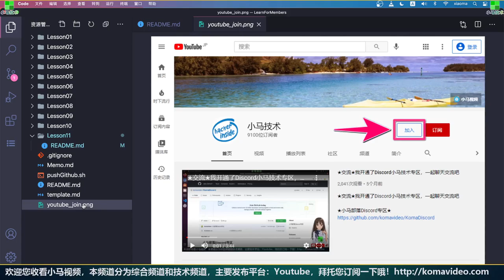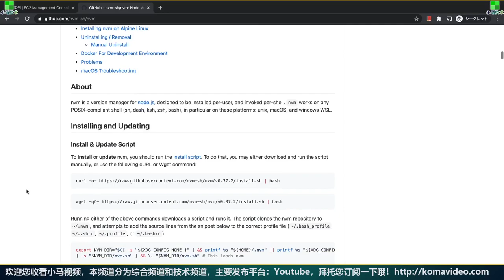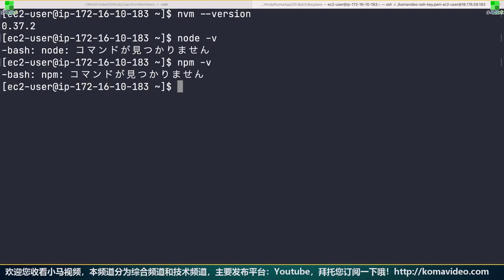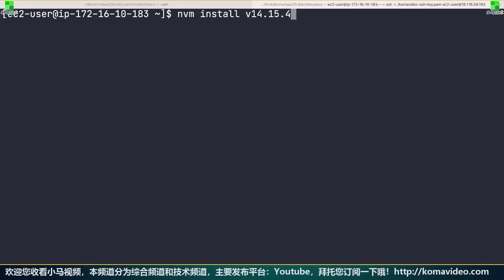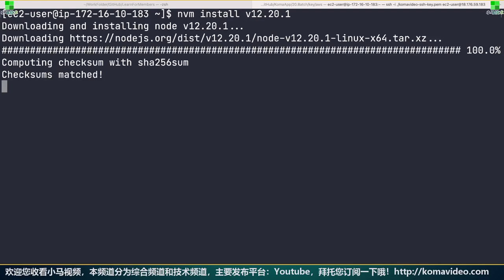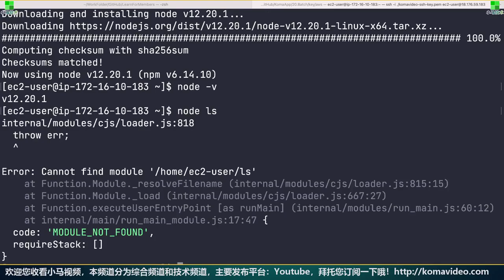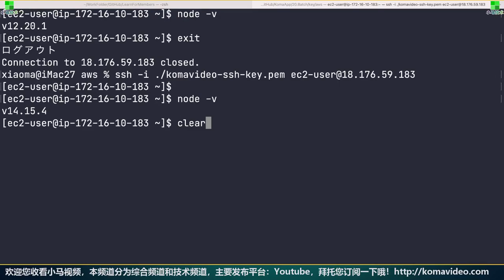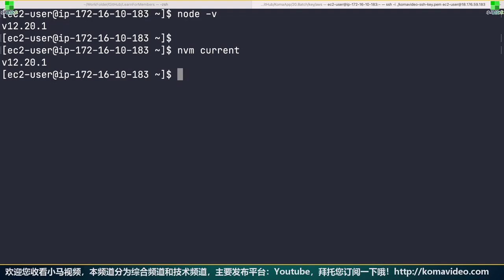Node.js nvm - Node.js 版本管理利器，终于可以通吃所有Node版本了